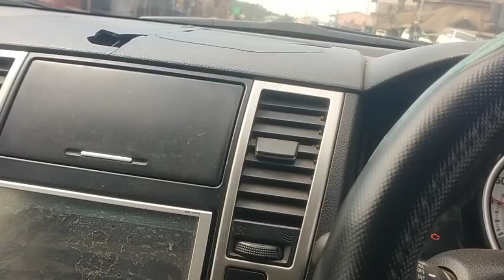Unity in diversity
How to make a none Kikuyu/none Kalenjin President of Kenya